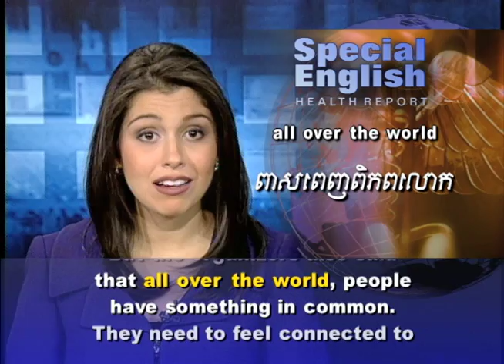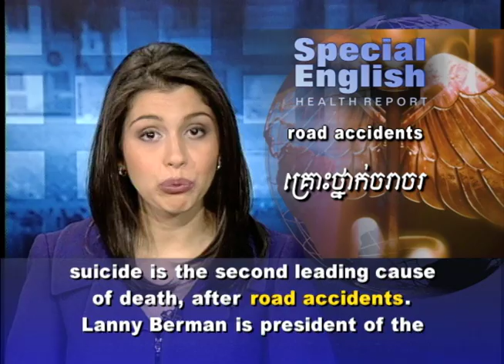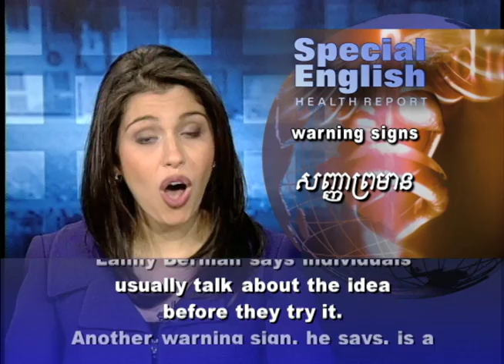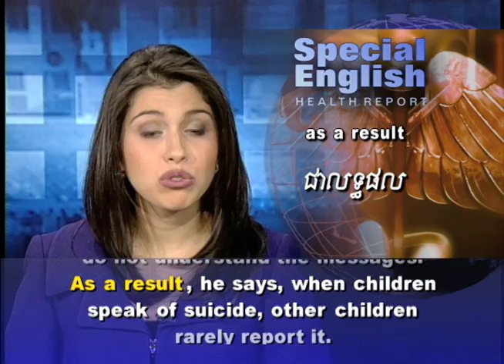Bringing Attention to Differences in Suicide Around the World